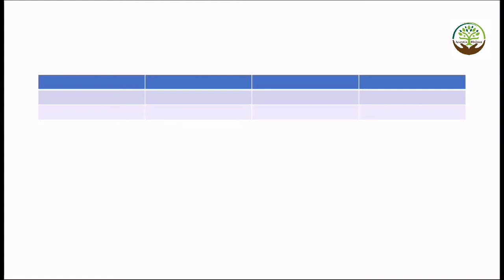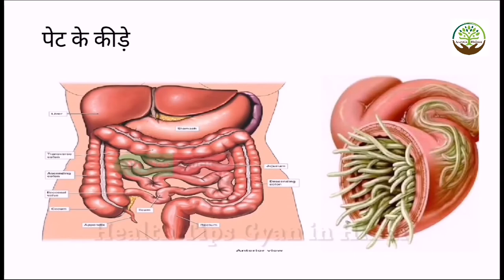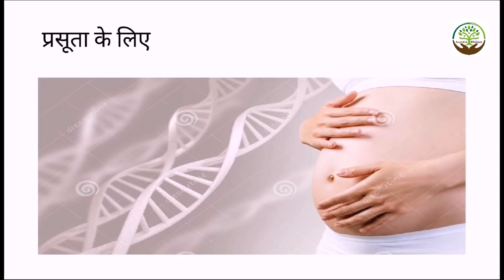अजवाइन (ajwain) के चमत्कारी फायदे | बासी मुँह अजवाइन का पानी पीने से होते है गजब के फायदे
बासी मुँह अजवाइन का पानी पीने से होते है गजब के फायदे, 15
तरह के रोगों में है रामबाण

बासी मुँह अजवाइन का पानी पीने से होते है गजब के फायदे, 15 तरह के रोगों में है रामबाण
दोस्तों अजवाइन हम सभी के घरों में रोजाना किसी न किसी तरह से इस्तेमाल होती है लेकिन क्या आपको पता है की अजवाइन का पानी आपके लिए कितना फायदेमंद है और अगर आप इसका सेवन सुबह खाली पेट करते है तो इससे आपको क्या क्या फायदे होते है ? अगर
नहीं पता तो इस वीडियो को जरूर देखें

1. Body Kaise Banaye || Muscle Gain Diet || Super Food || Body Banane Ke Liye Kya Khana Khaye || chahie

2.Chehra Gora krne ke Trike || Skin Whitening Tip Get Fair Skin || Gora Chehra | Face | Pimple problem

3.Stomach Gas Treatment || How To Cure Stomach Gas || Pet Ki Gas Ka Ilaj || Stomach Gas | Pet Gas pain

5.Neem Face Pack || Neem Oil For Plant || Neem oil || Hair Growth || Neem Ke Tel Ke Fayde || Neem Oil

6.Nasal Polyps | नाक के बढ़े हुए मांस का कैसे करें इलाज? कैसे जड़ से ठीक करे?Treatment Of Nasal Polyps

9.Exercise For Man At Home ||Exercise To Loss Weight Fast At Home || Benefits Of Daily Morning Workout

11. Vitamin (विटामिन)||Vitamins A, B, C, D, E, K ||विटामिन एवं उससे जुड़े रोग- Dr Vikash baghel

12. Lambi Umar Jeene Ka Raj | 17 Secrets of Long Life | 100 Sal Tak Kaise Jiye | Happy and Long Life

13. Boiled Egg Benefits || Uble Ande Khane Ke Fayde |Boiled Egg Diet | Egg White | Pregnancy Weight Loss

how to
style
style video
health tips
in hindi
health tips in hindi
home remedies
gharelu upchar
ayurved samadhan
ajwain
ajwain ka paani
 carom seeds
 water
water benefits
ajwain water
 carom seeds water
 अजवाइन का पानी
 अजवाइन
बासी मुँह अजवाइन का पानी पीने से होते है गजब के फायदे
best solutions
indian health
tips to increase immunity

ajwain ke paani ke fayde health benefits of carom
seeds water in hindi ayurvedic tips best solutions